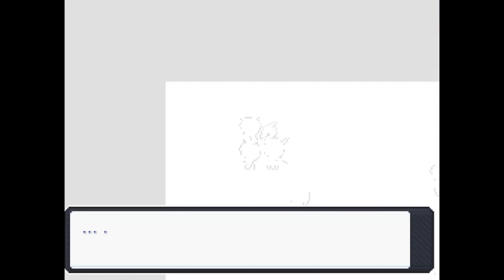Pokémon Insurgence Part 7: Hiei Has Evolved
Pokémon Insurgence is a fangame for the Pokémon series based in a brand new region with fun mechanics such as, Delta Pokémon, Armored Pokémon, Secret Bases, Online Trading.